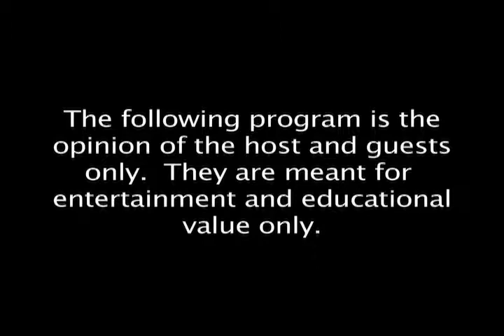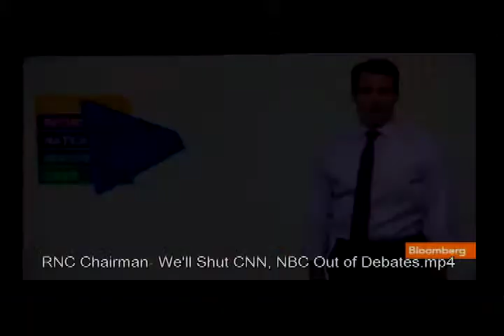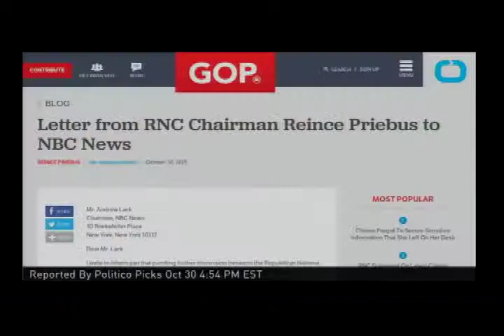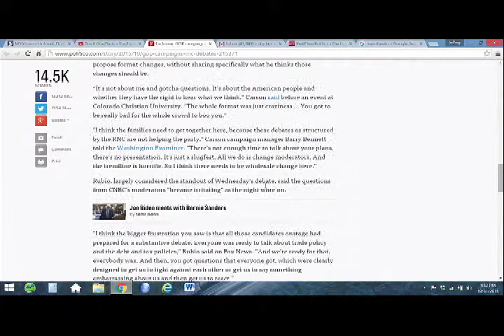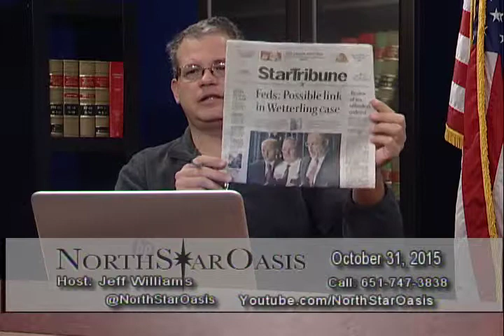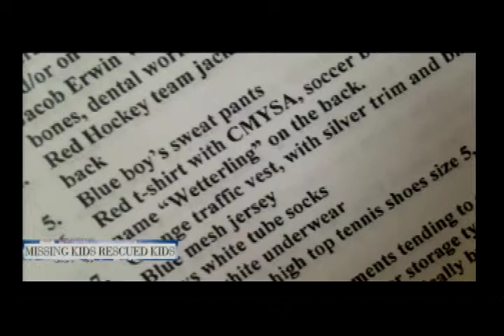2015/10/31 Ryan, Cruz, CNBC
Rep Paul Ryan became the US Speaker of the HOuse
The latest GOP debate on CNBC exemplified the conversion of investigative journalism to inquisitional. NBC prevents any use of the debate, so the closest version to show the issue was strategically edited by CNBC to take out the abrasive exposition of the question, and leave only the answer by Ted Cruz
Ted Cruz at CNBC Debate
It really should include the "when did you stop beating your wife" question. But it was not to be.